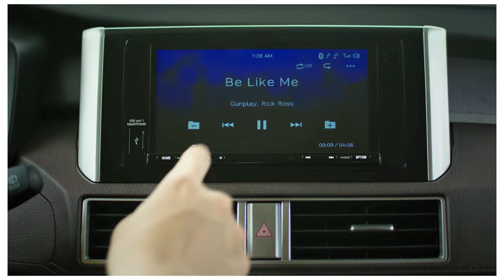[TVC-VDS] AR Broadcast Mitsubishi